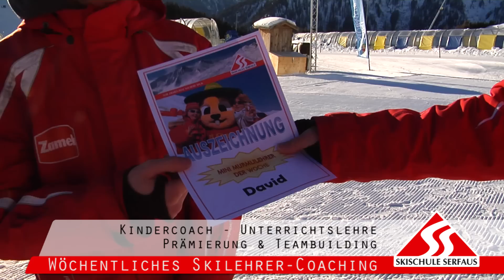Wöchentlicher Infotreff - Skischule Serfaus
Wöchentliches Coaching der Schneesportlehrer in der Skischule Serfaus. Techniktraining, Schulefahren, Unterrichtslehre, Teambuilding usw.